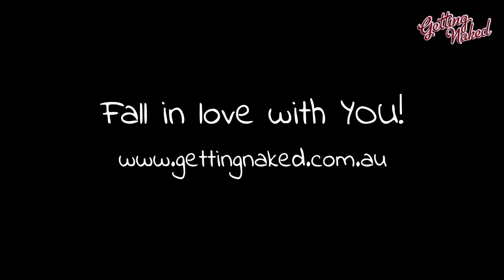Little Miss Fear with Tamra Mercieca from Getting Naked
Tamra Mercieca from Getting Naked shares the one thing you need to know, so that fear no longer holds you back.

To read more of Tamra's self-lovin' blogs on how to fall in love with YOU,